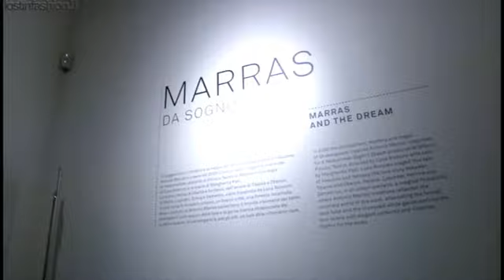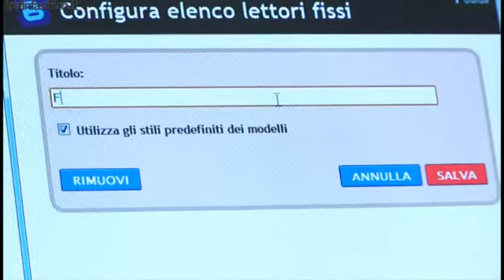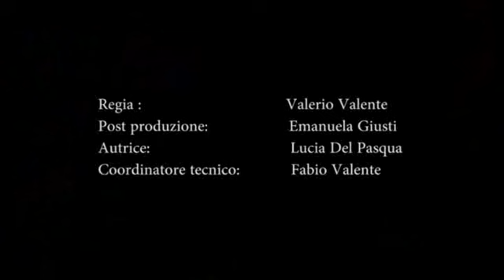Giulia blogger di theredgirlsmile.blogspot.com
Ecco Giulia, la nostra ultima fashion blogger, protagonista della 13° puntata, scelta fra tutte le bloggers che hanno partecipato e animato il nostro "the fashion blogger lifestyle"